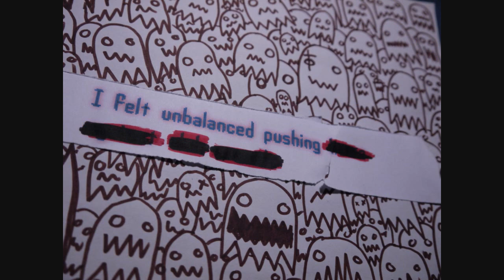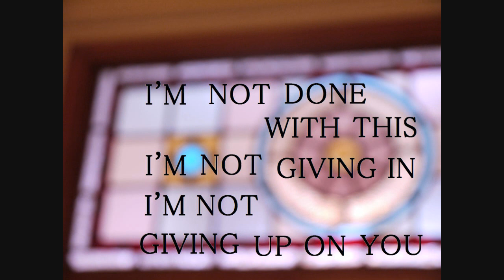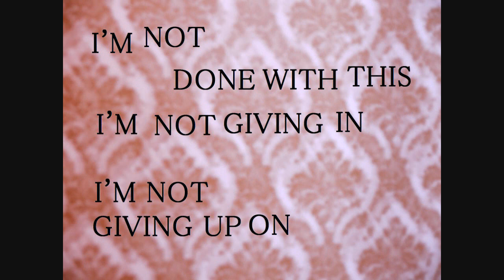200X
200X by jacob tomlinson
taken from "johnny foreigner vs everything"
made by request, for free, and coming to a japanese tv screen near you soon.